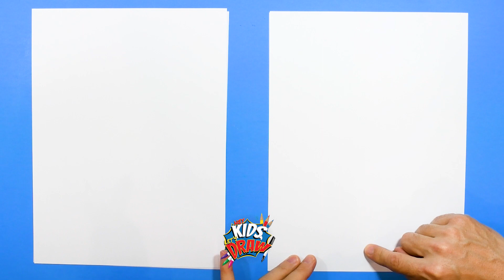How to Draw Ezekiel Elliott for Kids - Dallas Cowboys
🏈 Hey Kids, Let's Draw NFL Football Player, Ezekiel Elliott! Join us and learn how to draw Ezekiel Elliott of the Dallas Cowboys for kids. In this art tutorial video, we use markers and paper to draw Ezekiel Elliott. This is a fun and quick step-by-step drawing tutorial to help artists learn to draw. Thanks for drawing with us!

🖋️Bianyo Markers
🖋️Prismacolor Markers (high end)
🖋️Copic Markers (high end)
🖋️Copic Skin Tone Marker Set
✏️Prismacolor Colored Pencils
🖋️Sharpie Markers
📃Marker Paper
📃Sketch Book
📃Plain White Paper
Storage Bin Supply Organizer

For Digital Drawing and Painting:
📱iPad Pro 11-inch for Digital Drawing
📱iPad Pro 12.9-inch for Digital Drawing
📱💻Huion Kamvas Pro 13 Drawing Tablet
📱💻Wacom Cintiq 16 Drawing Tablet

Now you can make requests or get artist-signed drawings!

Art is about sharing and inspiring others with your creativity.